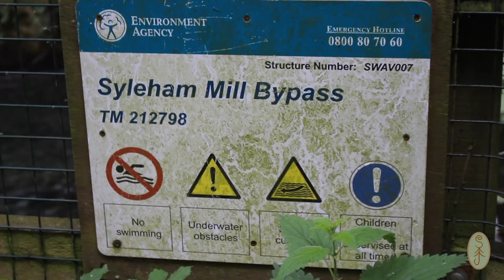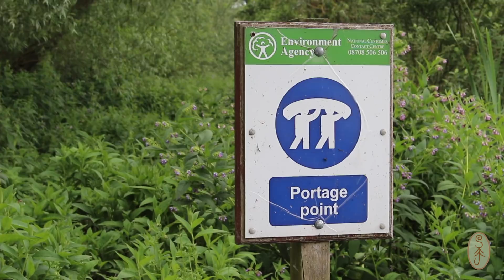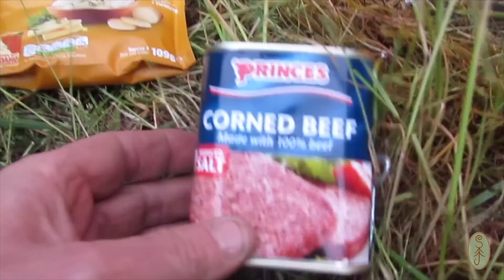River Waveney 3 Day Canoe Camping Trip With Kent Survival. Part One.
In this video I am paddling down the river Waveney on the Norfolk/Suffolk border with Andy from Kent Survival (check out his channel for his superb video of the trip!) we encounter downed trees blocking our way, low branches, shallows, herds of cows, mobs of swans and had to retrieve lost cameras from the river bed.  This is the first part of our 3 day canoe camping trip, taking all our gear and food with us and camping along the way.  Yes, we had a great time!!  I hope you enjoy the video and don't forget to look out for part 2!